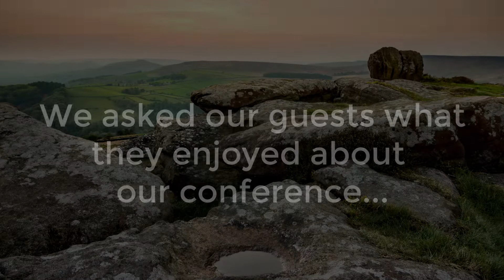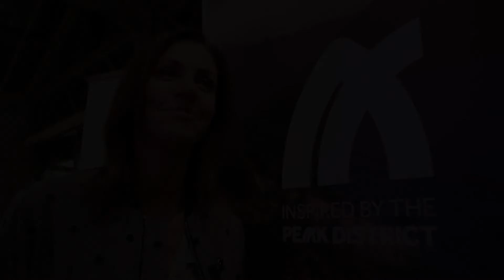Marketing Peak District & Derbyshire 2018 Annual Tourism Conference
On Tuesday 9th October 2018, we were delighted to welcome so many members, patrons, visitor economy businesses and industry colleagues to our event of the year. We interviewed our guests including our Key note speaker TV presenter Julia Bradbury asking them what they enjoyed about the event...watch their answers here.